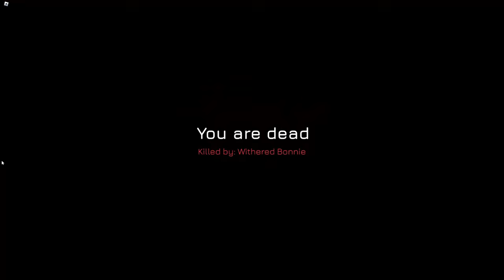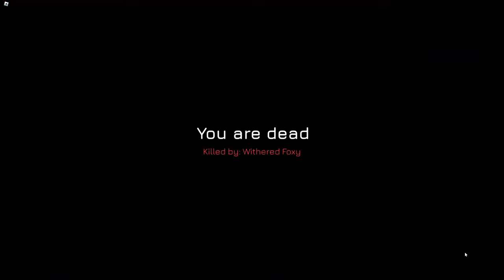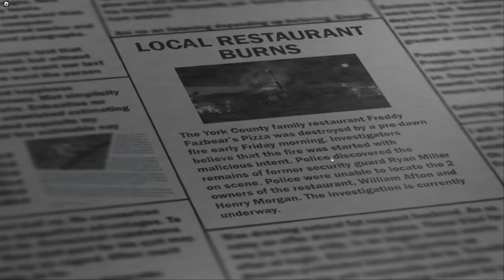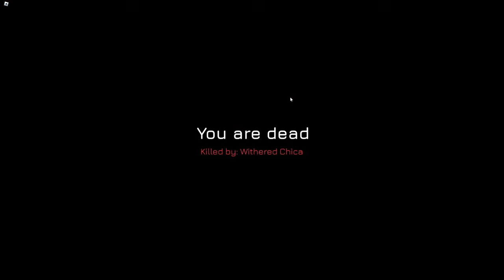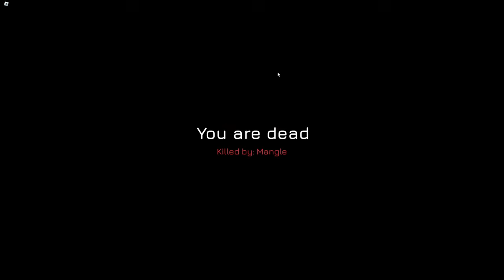FNAF 2 JUST GOT MORE TERRIFYING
fnaf 2 got reimaged in Roblox and it is amazing.
I didn't record game audio so the video is speeded up :(